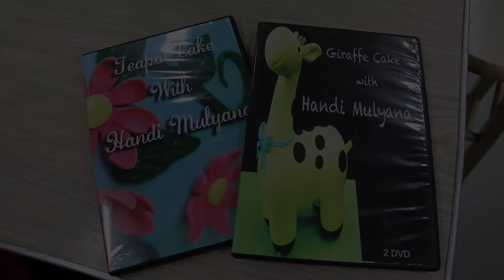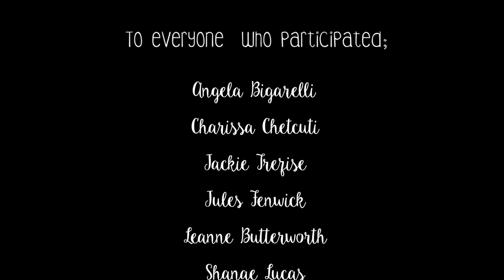Topsy Turvy Circus Cake Workshop with Handi Mulyana - Bake & Deco Warehouse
What a fantastic weekend it has been with the one and only Handi Mulyana from Handi's Cakes teaching this incredible Topsy Turvy Circus Cake! Hope everyone enjoyed this masterclass and congratulations to all of you girls, you all did an outstanding job! Which cake should we do next?